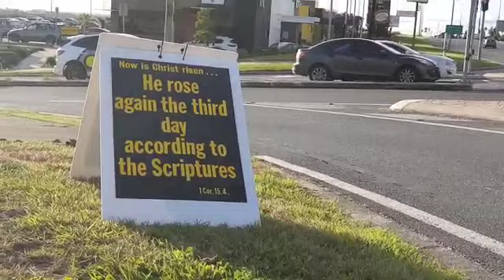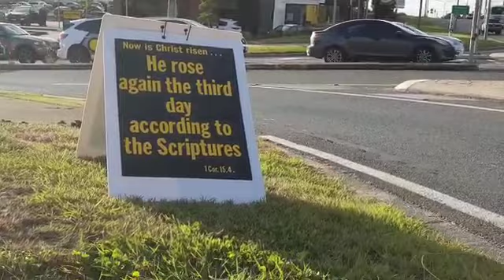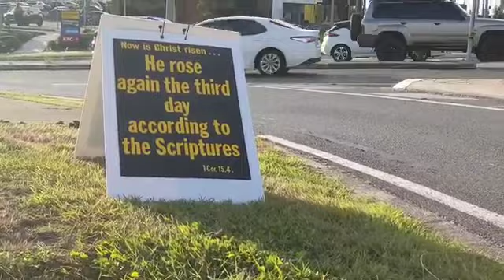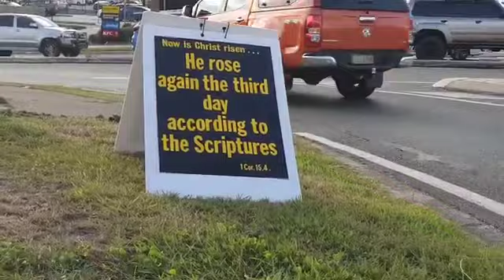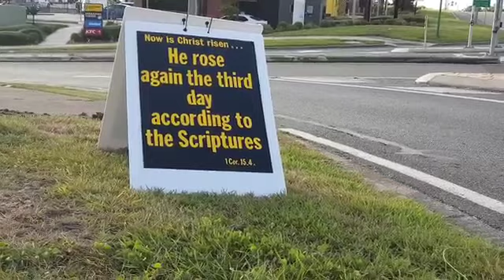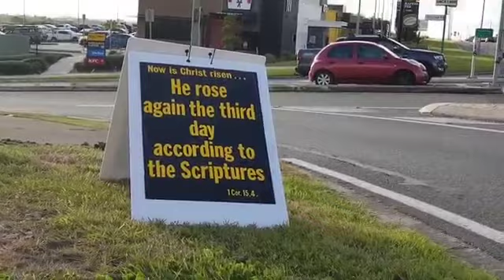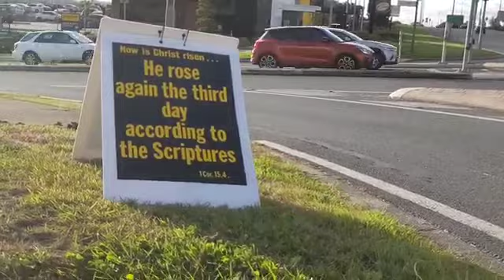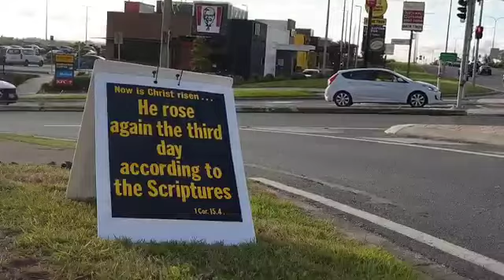Evil Communications Corrupt Good Manners (18 - 4 - 24) #3